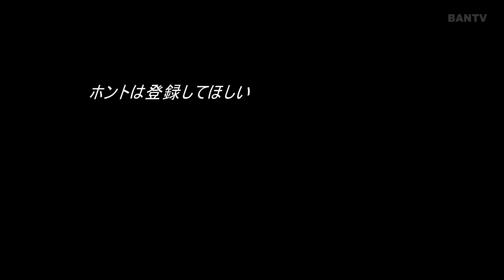殻割CPUに適したCPUファン選び【自作PC】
■BGM
・自作

Panasonic LUMIX DMC-GF7
LUMIX G VARIO 7-14mm/F4.0 ASPH. H-F007014
LUMIX G VARIO 12-32mm / F3.5-5.6 ASPH. MEGA O.I.S. H-FS12032

SONY RX100m5
SONY HDR-AS300
GoPro HERO6

ELECOM HS-MC06BK
iBUFFALO BSHSM03BK